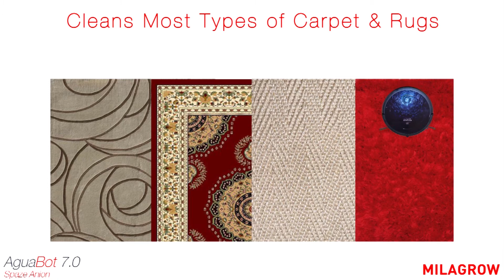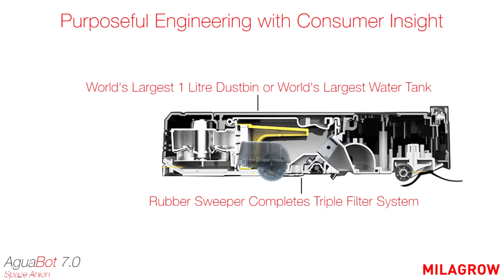(Discontinued) Versatility & Cleaning Capacity - India's Best FloorBot - Milagrow AguaBot 7.0 Spaze